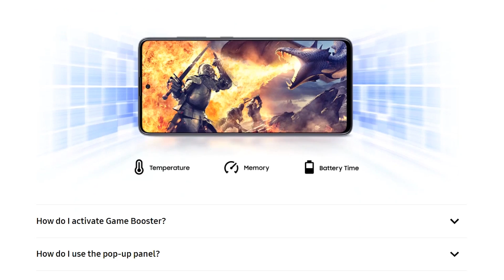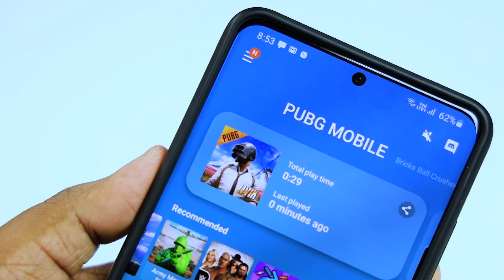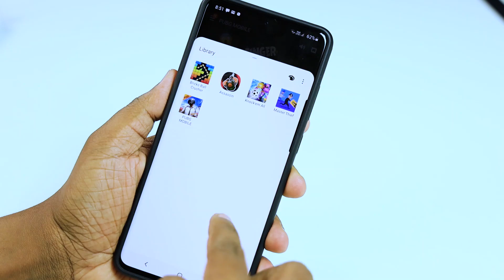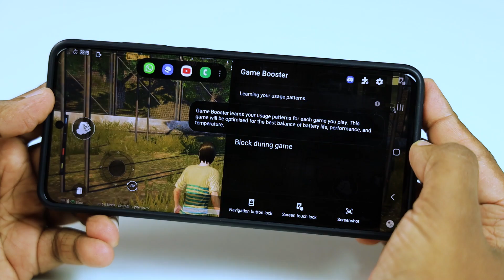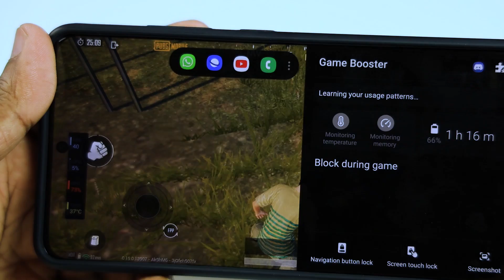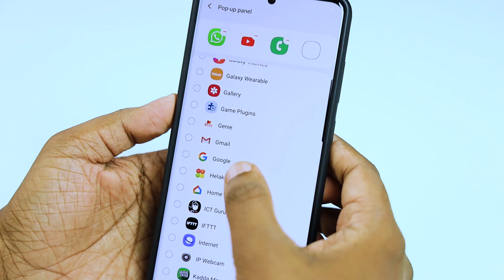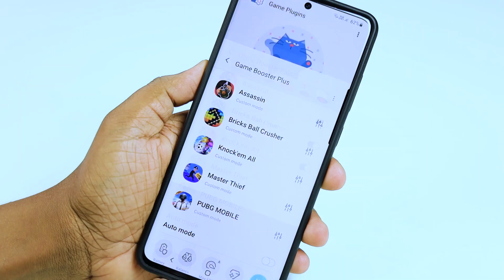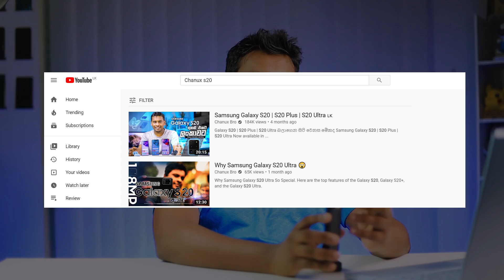Games ගහනවානම් දැනගත යුතුම Samsung Game Booster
samsung Game Booster gives you the power to limit what notifications you receive while you're playing a game. You can also disable features like Bixby and the edge panel to help keep your gaming uninterrupted. Game Booster makes your games better by optimising the battery, memory and temperature of your device. sinhala geek show by Chanux Bro

What does Samsung Game Booster do?

Does Samsung Game Booster work?

How do I get rid of Game Booster on my Samsung?

How do I use game booster on my Samsung?

Does Game Booster really work?

Does Android Game Booster really work?